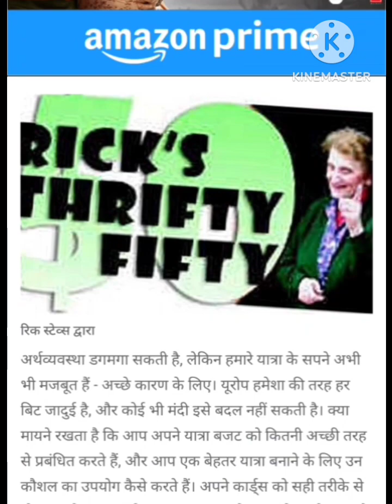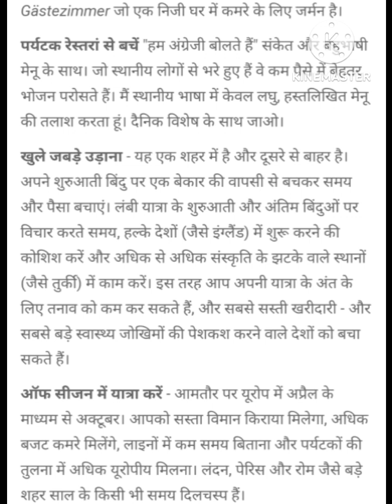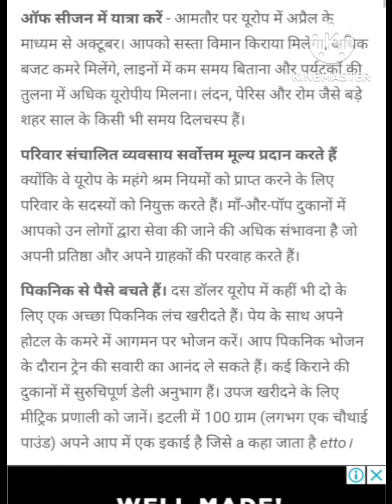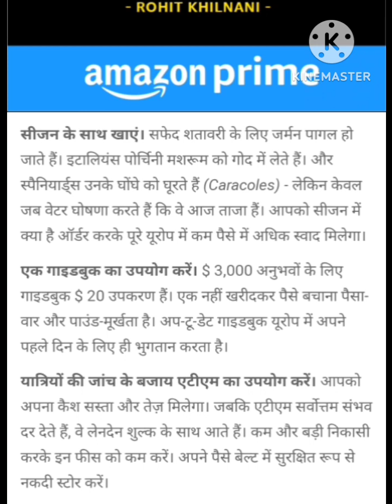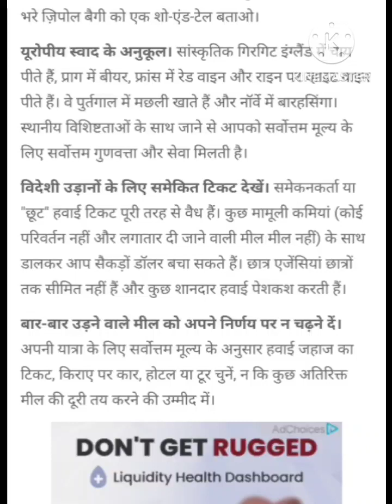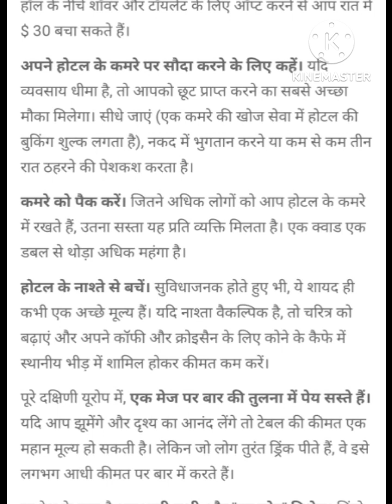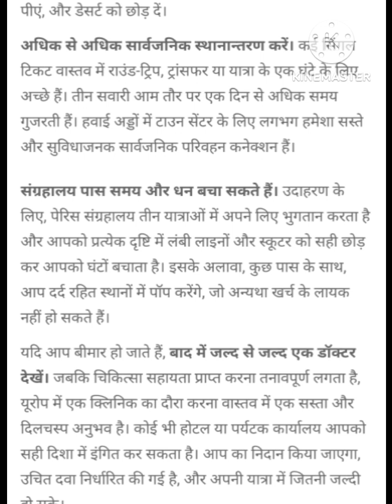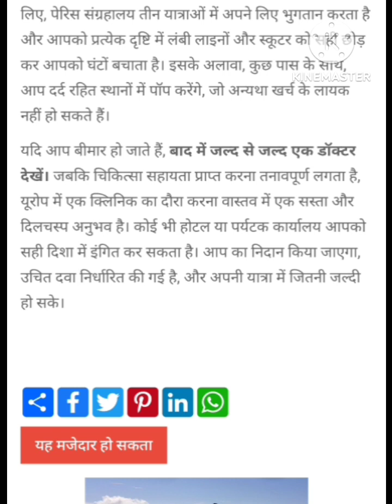travel tips travel tips greater go travel tips news Asia's top tourist attractions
travel tips travel tips  greater go travel tips news Asia's top tourist attractions education purpose